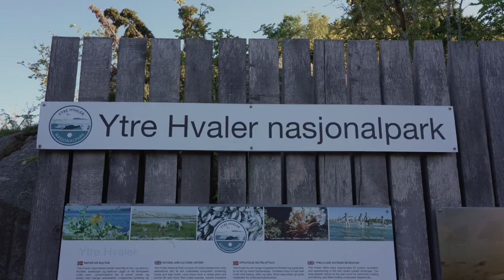Hiking in Norway's First Marine National Park in Hvaler with DJI Mini Pro 3 Drone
This was my first time hiking in Norway with my DJI Mini Pro 3 Drone. The Hvaler municipality consists of 833 islands with a population of 4741 inhabitants. Within lies Ytre (Outer) Hvaler National Park, Norway’s first marine national park. Skjærhalden is the largest town in Hvaler on the island of Kirkøy, which is the largest island. The Hvaler coast hiking trail starts here and follows the coast northwards.

INNVANDRERS GUIDE TO NORWAY
Innvandrer is the Norwegian word for immigrant which literally translates to one who wanders in. “Innvandrers Guide to Norway” is a cinematic vlog and travel documentary series that aims to show what it is like living in Norway and to make Norwegian history and culture accessible to English speaking audiences. Please note that although every effort is made to maintain accuracy, I am a professional videographer and not a historian, academic or linguist.

If you really enjoyed the video, you can help me fund future projects and help me become a Professional Content Creator® by becoming a member of the channel (click the Join button) or via Patreon I'll soon be uploading extended editions of videos (such as this one), behind-the-scenes, outtakes and exclusive content. Thanks!

MUSIC
The following music was used for this media project: